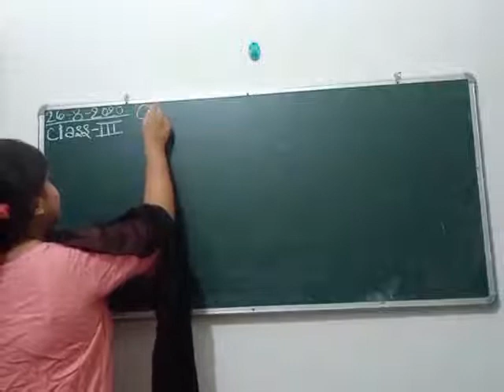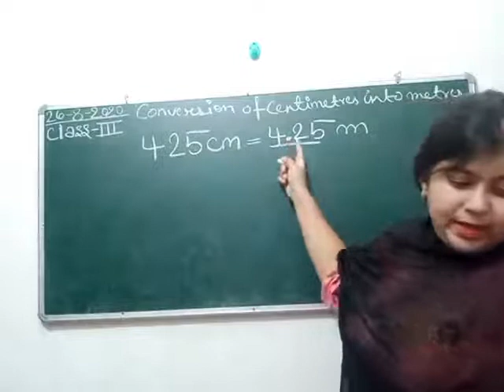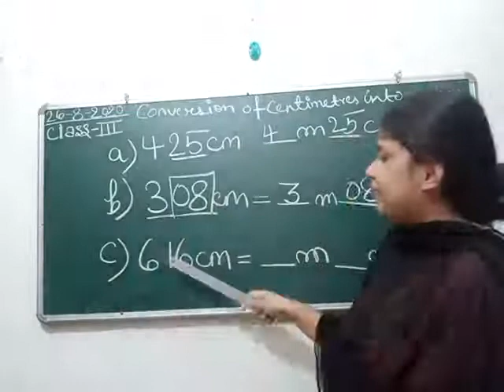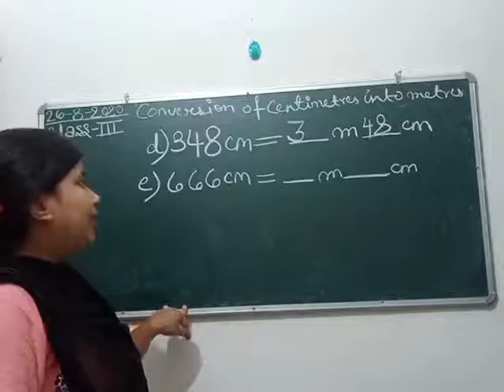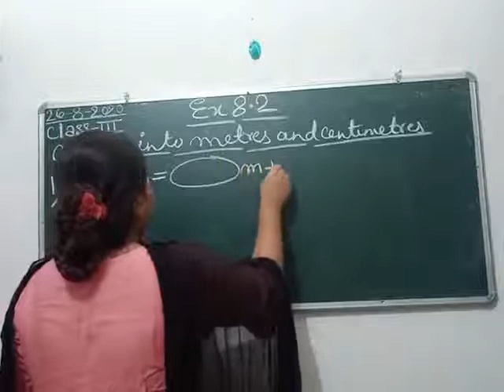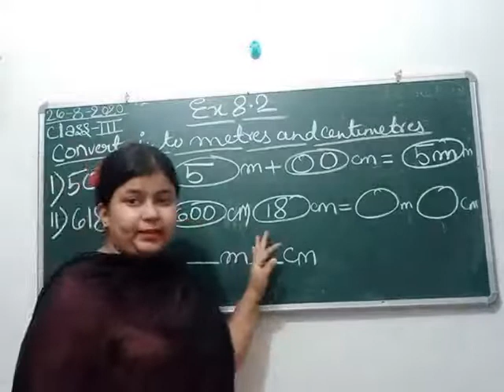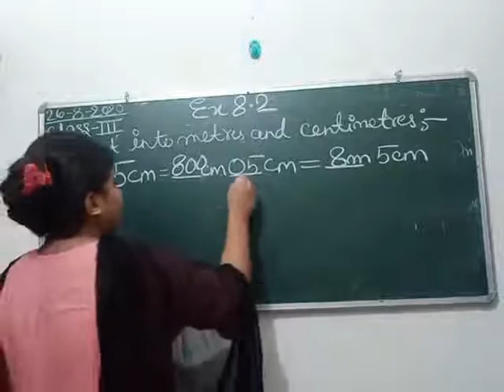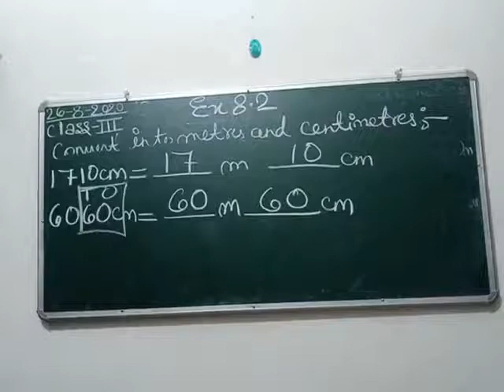CLASS III MATHEMATICS 26-08-2020 BY Ms STUTI DUBEY